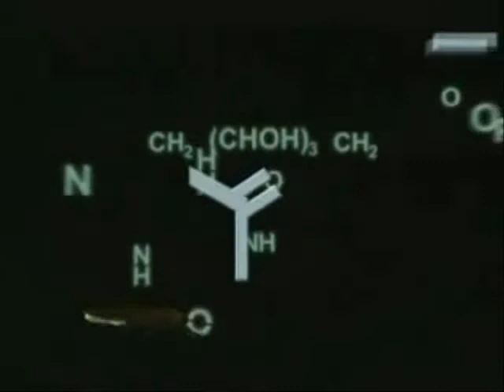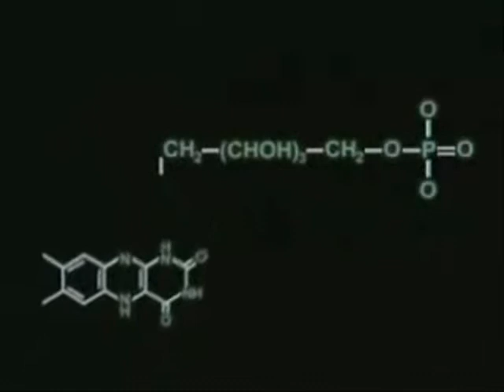Evidences of design - The Efficient Firefly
Hoe kunnen vuurvliegen puur licht creëren zonder hitte af te geven?

De vuurvlieg en luminescente reacties.

In luminescente reacties wordt licht geproduceerd door de oxidatie van een luciferine (een pigment) en adenosinetrifosfaat (ATP).

De reactie vindt plaats in twee stappen:

Luciferine + ATP → luciferyladenylaat + PPi
luciferyladenylaat + O2 → oxyluciferine + AMP + licht
De reactie is zeer efficiënt: bijna alle energie wordt in licht omgezet. Ter vergelijking, een gloeilamp verliest bijna 90% van het vermogen in de vorm van warmte.

"Luciferine" en "luciferase" zijn geen specifieke moleculen. Het zijn generieke termen voor een substraat en zijn geassocieerd enzym (of eiwit), die een licht-producerende reactie opleveren. Op het filmpje kan je te weten komen waarvoor deze vliegjes hun licht gebruiken.

De gewone vuurvlieg heeft niets anders dan een beheersbare kernreactor in zijn lichaam.

Ieder schepsel getuigt van zijn Schepper.